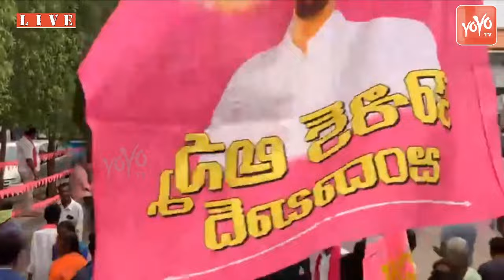MLC Padi Kaushik Reddy LIVE | Huzurabad BRS Praja Ashirvada Rally LIVE | Etela Vs CM KCR | YOYO TV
MLC Padi Kaushik Reddy LIVE | Huzurabad BRS Praja Ashirvada Rally LIVE | Etela Rajender Vs CM KCR | YOYO TV Channel
హుజురాబాద్ కు బయలుదేరిన మన కౌశిక్ అన్న